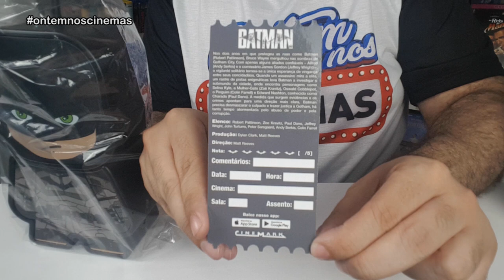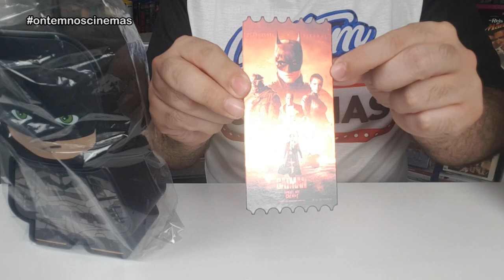COMBOS THE BATMAN DA CINEMARK, CINÉPOLIS E CINESYSTEM!!!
Confira os combos lançados por três redes de cinema para o filme THE BATMAN! Visitei três redes: Cinemark, Cinépolis e Cinesystem. Confira os detalhes de todos esses batbrindes!

shorturl.at/ewCNP

Músicas: The New Order (Aaron Kenny) • Venice Beach (Topher Mohr & Alex Elena) • Saving the World (Aaron Kenny) • New Day (JHS Pedals)